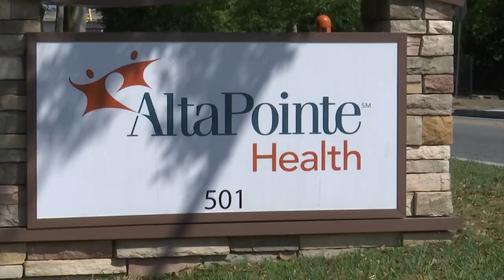Maintaining sobriety during the COVID-19 pandemic